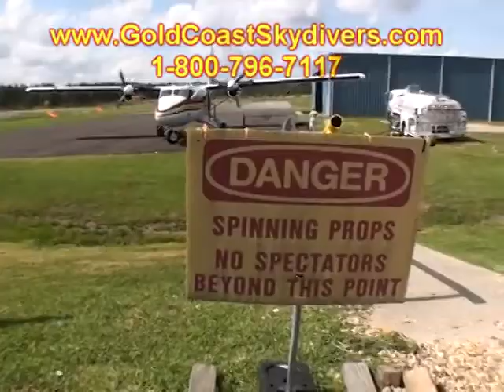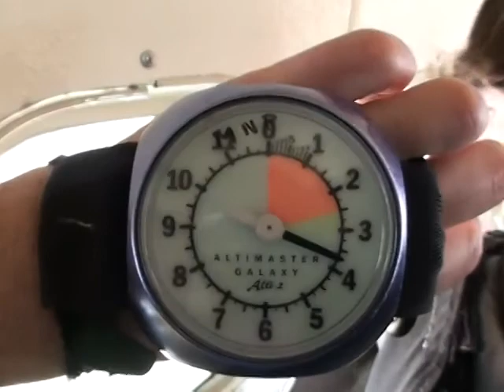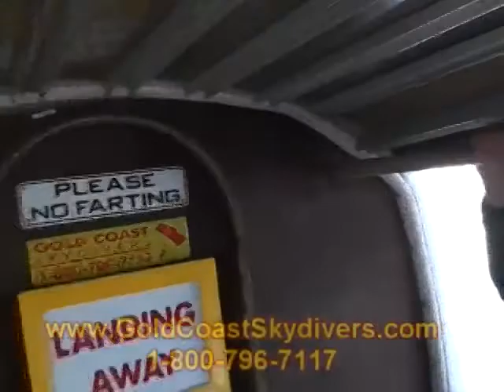Kiara Valencia 2012Y03M18D15h37m